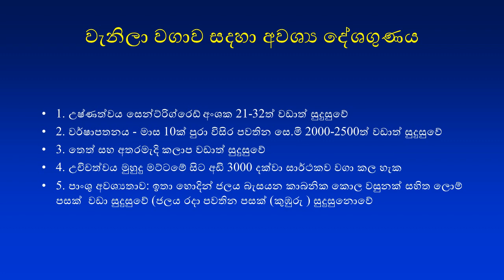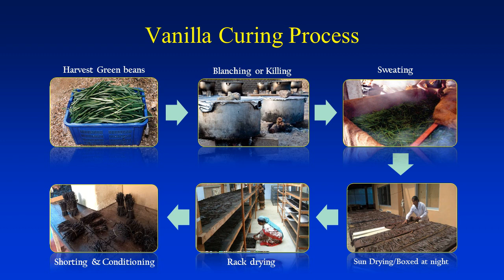Vanilla Sri Lanka ශ්‍රී ලංකාවේ වැනිලා වගාව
how to Start Vanilla Cultivation in Sri Lanka?  වැනිලා වගාවක් ආරම්භ කරන්නේ කොහොමද ?

Vanilla is a tropical climbing vine of the orchid family, grown for its pleasant flavor. Vanilla is one of the costliest spices in the market after Saffron and grows with the support of bark of trees. Usually, Vanilla plants start the harvest yield after 3 years of Planting and continue to give the yield up to 12 to 14 years. The vanilla vines can be grown in indoors, greenhouse even in pots and containers. Vanilla also can be grown hydroponically. Vanilla gives higher yields when it is grown under shade net or as a pure crop rather cultivating as intercrop. Basically, Vanilla is a tropical orchid crop which requires high humidity, shade and moderate temperatures, rainfall of 150 to 350 cm. A temperature range of 25 °C to 34°C is best for vanilla cultivation. Vanilla is a major natural flavor widely used in many industries as food, beverages, sodas, pharmaceutics, cosmetics, tobacco and traditional crafts. Vanilla beans originated in Mexico, and currently Madagascar is the market leader of vanilla market (80%). However, today vanilla beans are cultivated in many areas of the world.
                                 Sri Lanka also has tiny vanilla market share in world market, but it is not adequate with current potential. Mostly, Kandy and Matale districts are cultivated with small scale in Sri Lanka

වැනිලා ඕකිඩ් පවුලට අයත් ශාකයක්  වන අතර, ප්‍රථමයෙන් මෙක්සිකෝ රාජ්‍යයයේ වගාකිරීම් ආරම්භ වී ඇති අතර, වර්තමානයේ මැඩගස්කර්, උගන්ඩා වැනි රටවල් වල ප්‍රධාන වශයෙන් පැතිර පවතී. ශ්‍රී ලංකාවේ ද මාතලේ හා  ගම්පොල වැනි නගර අශ්‍රිතව වැනිලා වගාව සුළු වශයෙන් වගාකරනු ලැබේ. තවද ස්වභාවික වැනිලා, සෆ්රෝන් (Saffron) වලට පසුව මිල අධිකම කුළුබඩු වර්ගයක් වන අතර ලෝක වෙළදපොළේ විශාල ඉල්ලුමක් පවතී. සාමාන්‍යයෙන් වැනිලා වැලක් රෝපණය කිරීමෙන් පසුව අරුදු 3ත් 13ත් අතර කාලයක් ඵලදාව නෙලිය හැකිය , තවද  මෙය හරිතාගාර තුල වගා කිරීමෙන් ඉහල ඵලදාවක් ලබාගත  හැකි වේ. වැනිලා වගාව සදහා ඉහල තෙතමනයක්  , මධ්‍යස්ථ උෂ්ණත්වයක්, MM 2000 ත් - 2500ත් අතර වාර්ෂික වර්ෂාපතනයක් වඩාත් හිතකර වේ . වැනිලා වගාව සදහා මිනිස් ශ්‍රමය වැඩි වශයෙන් උවමනා වන අතර, මේරු අමු වැනිලා කරල්  නෙළා ගැනීමෙන් පසුව පදම් කිරීම සදහා මාස 6ක් පමණ ගතවේ. නිසි පරිදි පදම් කරගැනීම තුලින් පමණක් එහි ඉහල ගුණාත්මක බව ලබාගත හැකි වේ . සුවද විලවුන් , ආහාර , ඖෂධ , දුම්කොළ වැනි කර්මාන්ත අශ්‍රිතව බහුල වශයෙන් යෝදා ගනු ලැබේ.